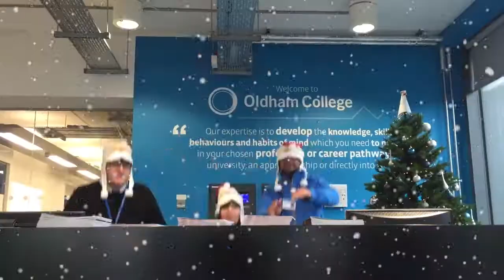Oldham College's 12 Days of Christmas